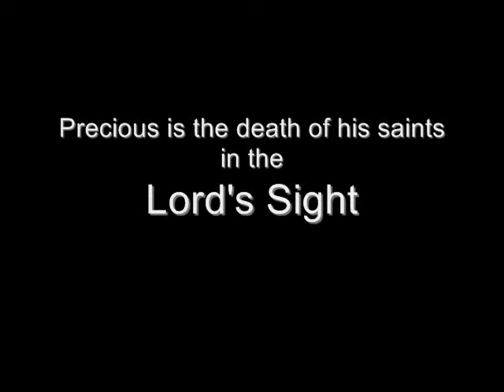Joyce Maryil Windsor Memorial Video